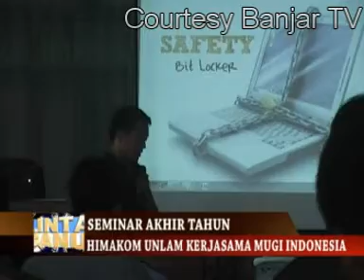MUGI Event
Windows 7 Community Launch at Martapura City, South Kalimantan Indonesia. Speakers :  Narenda Wicaksono (Windows 7 Overview, Robotic Studio) ;  Suherman (Microsoft User Group Indonesia) ; Ronald Rajagukguk (Windows 7 for Developer, Game Development with XNA) ; M. Reza Faisal (Silverlight) ; Lailatul Qadariah (Deep Zoom) ;  Agusto Xaverius P Sipahutar (Sharepoint Overview) ;